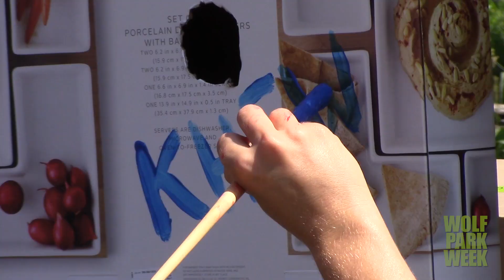The Pups Graduate to the Main Enclosure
The five pups are big enough and have developed enough agility to safely enjoy the Main Enclosure, which is seven acres with a two acre pond. Monty constructed a castle of Amazon boxes for the pups and our staff and volunteers decorated it and planted scented rags and treats inside the boxes. The pups loved exploring and destroying the castle. Wolf pups can be fearful of strange objects so it was great to see them boldly investigate the nooks and crannies of the castle.
Aunt Fiona came to the party and the pups just couldn't get enough of her. Fiona let the pups pester her for a while and then found a quiet spot to watch the fun.
Monty also got the pups a big taco piñata and stuffed it with wolf safe beef and cheese tacos. After the other pups attempted many attacks on the piñata, Niko was the pup who cashed in. All the pups got a taco, but Khewa just wanted to roll on hers.
After fun and food, the pups went for a swim in Turtle Lake. Their first day in the Main Enclosure was great for the pups and for all the visitors who came to take photos.
The pups will get to enjoy the Main Enclosure but will time share it with the other wolves, who also like spending time in our most interesting environment.